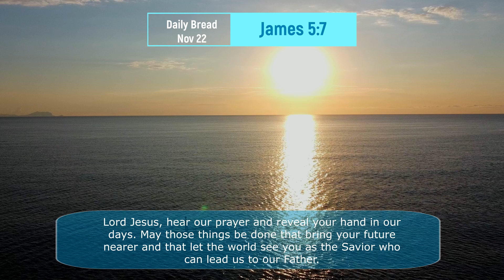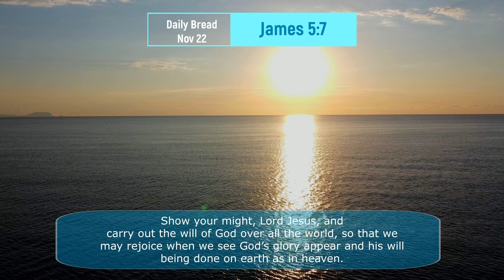Daily Bread: Nov 22 - James 5:7